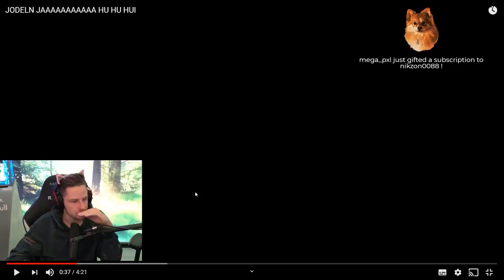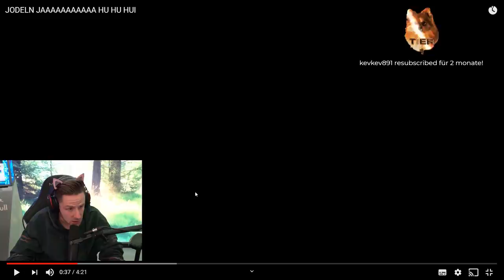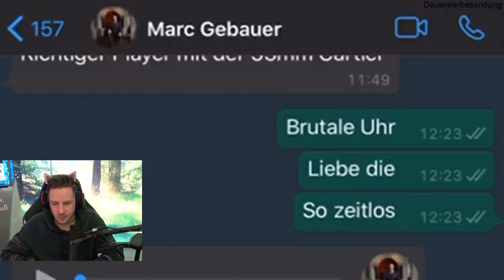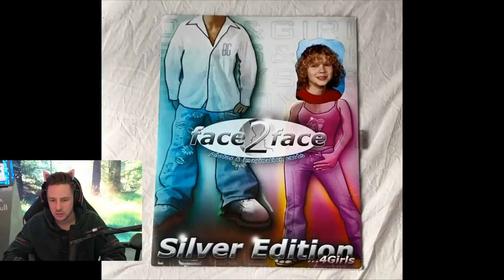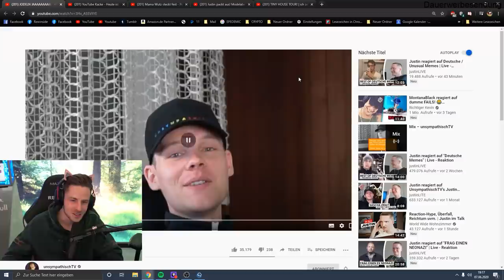Reaktion auf JAAAAAAAAAAAAAAAAAAAAAAAAA HU HU HUI von | Rewinside Stream Reaktion